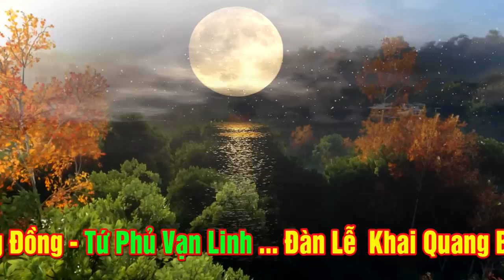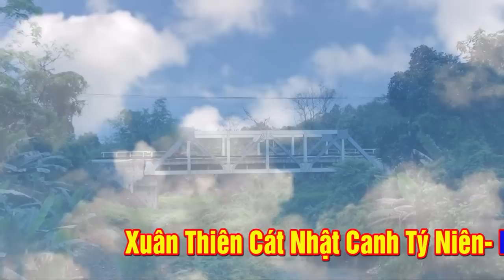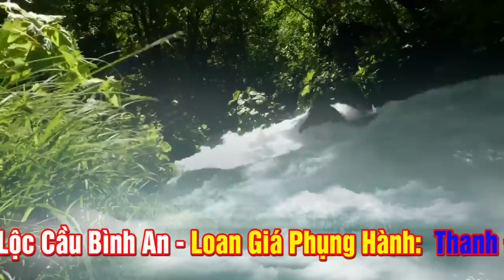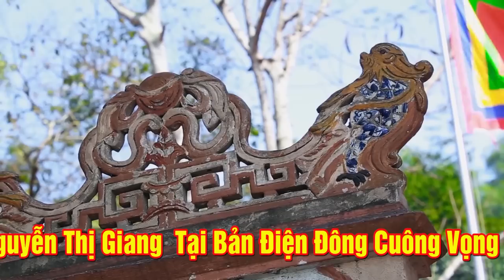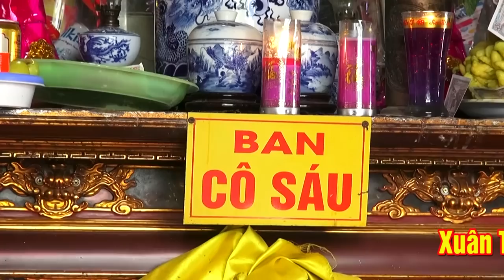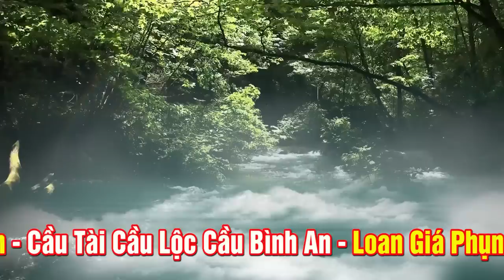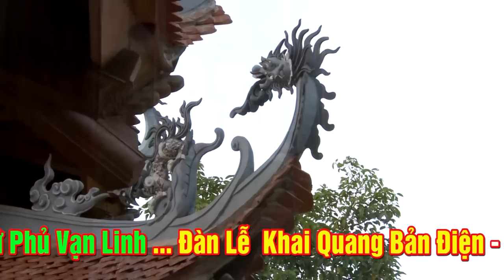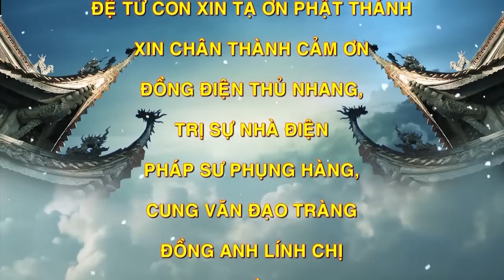Cô Đẹp Như Ngàn Ánh Sao.Thanh Đồng NGuyễn Thị Giang | Bắc Ninh | Loan Giá Khai Quang Bản Điện Mới P2